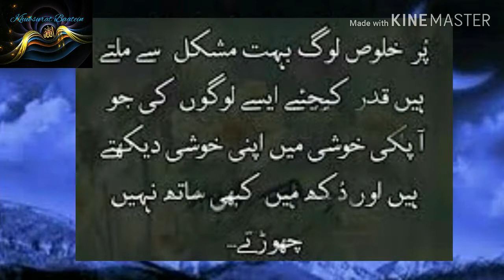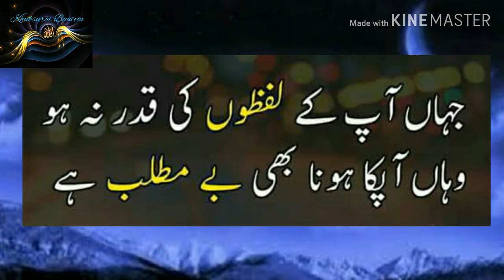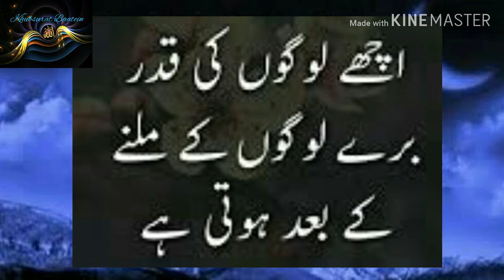Qadar Quotes In Urdu || Khubsurat Baatein